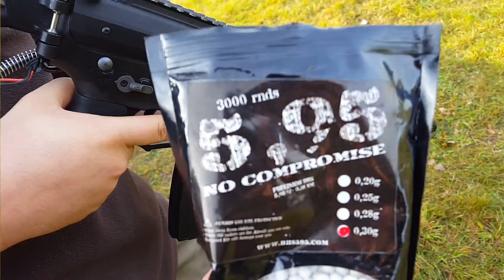HP Airsoft - wolverine inferno spartan testing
See how it shoot ;)

Inside:
KAC PDW (KA)
245mm stock barrel
stock hopup chamber and bucking

467 FPS @ 0.20g (120 PSI)
0.30g BB`s, 60 - 70m effective range.
Owner: Meteor